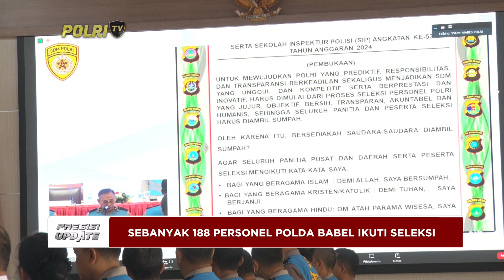PRESISI UPDATE : POLDA BABEL GELAR PENANDATANGAN PAKTA INTEGRITAS 26/02/2024 20.00